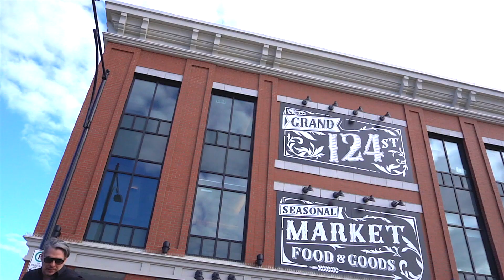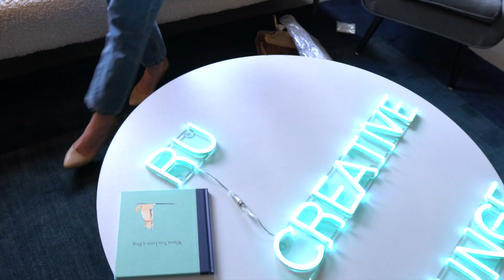Episode 3: New Underdog Reno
In this week's episode of Unleash the Underdog, we put Ottewell on pause to showcase our newest underdog renovation! Also featured are Chris' thoughts on increasing prices, Natalie + Jen have a couch chat, and Eve's beloved pup, Nox, gets a doggy glow up.

A Realty Unleashed Production
Filmed and Produced in Edmonton, Alberta

Videography - Andrew McNicoll, Frank Scholten
Editing - Andrew McNicoll, Frank Scholten

Producers - Chris Squires, Jen Armstrong
Associate Producers - Dan Girgis, Adaeze Obiajunwa

REALTOR®. Member of The Canadian Real Estate Association and more.